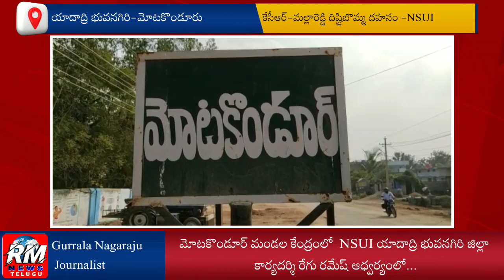ముఖ్యమంత్రి కెసిఆర్ ,మంత్రి మల్లారెడ్డి దిష్టిబొమ్మలు దహనం || ఎందుకో చూడండి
Watch "RM News Telugu"

RM News Telugu Is a Telugu YouTube Channel. It Contains,Telugu News, Telugu Folk Songs,Telangana Songs,  Bathukamma Songs,  Alatarnetive Culture,Telugu Short Films, Telugu Motivational Spechches, Saintific Temper Programs etc..

మీ దగ్గర టాలెంట్ ఉందా  వేదిక కోసం చూస్తున్నారా అయితే మీరు పాడిన పాటలు,మ్యాజిక్,మిమిక్రీ,కవితలు,ప్రజా మేల్కొలుపు ప్రసంగాలు,ఇంకా ఇతర టాలెంట్ ఏది మీ దగ్గర ఉన్న దానికి సంబంధించిన వీడియోస్,వివరాలు మాకు వాట్సాప్ ద్వారా పంపించండి మేము మా ఛానెల్ ప్రసారం చేస్తాము

మంత్రి మల్లారెడ్డి భూకబ్జాలు,భూ ఆక్రమణలు-అవినీతి పై ప్రజాస్వామ్య బద్ధంగా మేడ్చల్ జిల్లా దుండిగల్ మల్లారెడ్డి మెడికల్ కాలేజ్ వద్ద నిరసన వ్యక్తం చేస్తున్న NSUI రాష్ట్ర అధ్యక్షులు బల్మూర్ వెంకట్ తో పాటు 13 మంది NSUI నాయకుల పై 8 సెక్షన్ల కింద నాన్ బెయిలబుల్ కేసులు నమోదు చేసి అక్రమ అరెస్టులు చేయడాన్ని నిరసిస్తూ యాదాద్రి భువనగిరి జిల్లా మోటకొండూర్ మండల కేంద్రంలో  NSUI యాదాద్రి భువనగిరి జిల్లా కార్యదర్శి రేగు రమేష్ ఆధ్వర్యంలో ముఖ్యమంత్రి కేసీఆర్,మంత్రి మల్లారెడ్డి  దిష్టిబొమ్మలను దహనం చేశారు

ఈ కార్యక్రమంలో రేగు రమేష్ మాట్లాడుతూ మల్లారెడ్డి మెడికల్ కాలేజ్ పూర్తిగా  ప్రభుత్వ భూమిలో నిర్మాణం చేయడం జరిగింది కావున మెడికల్ కాలేజీని  స్వాధీనపరచుకొని పూర్తిస్థాయిలో కారోన హాస్పిటల్ గా ఏర్పాటు చేయవలసిందిగా డిమాండ్ చేస్తున్నాం అని ,అక్రమ కేసులు వెంటనే ఎత్తివేయాలని డిమాండ్ చేశారు ఈ కార్యక్రమంలో కాంగ్రెస్ పార్టీ పట్టణ శాఖ అధ్యక్షుడు తండ  పాండు రంగయ్య గౌడ్,మాజీ సర్పంచ్ బుగ్గ శ్రీశైలం,ఉప సర్పంచ్ రేగు శ్రీనివాస్,  కాంగ్రెస్ నాయకులు జంపాల నాగచెందర్, వంగాల మల్లేష్ గౌడ్, భుమండ్ల అశోక్,ఆలేరు నియోజకవర్గ యూత్ కాంగ్రెస్ ప్రధాన కార్యదర్శి బుగ్గ మహేష్,  మండల NSUI నాయకులు దరిపెల్లి బాలకృష్ణ,బుగ్గ మహేందర్,బాల్ద మధు,మోటే ఉదయ్,రేగు మనికంట,బుగ్గ చరణ్ బచ్చా రాకేష్  తదితరులు పాల్గొన్నారు